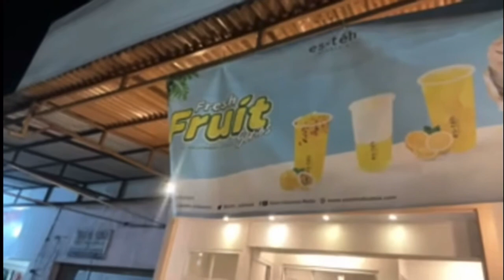9/12予告テレパシー⁉️轢かれそうになっ🙇‍♂️あとでツーベットへ英語を使って部屋を変えてもらいます🙇‍♂️これでテレパシーが証明されます🙇‍♂️